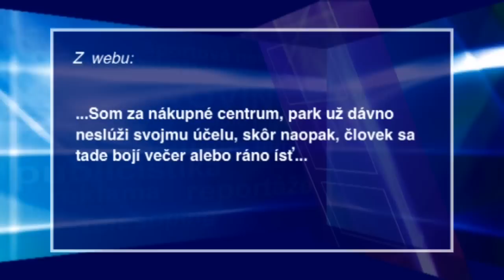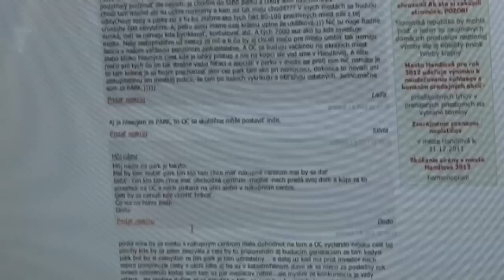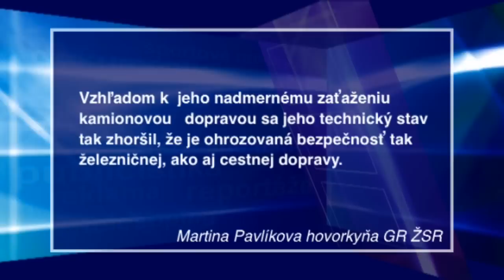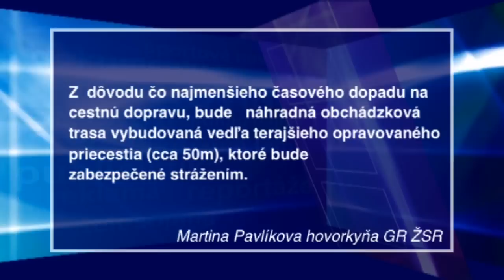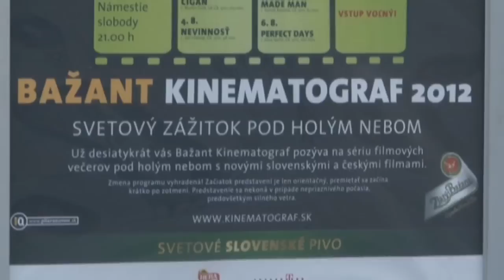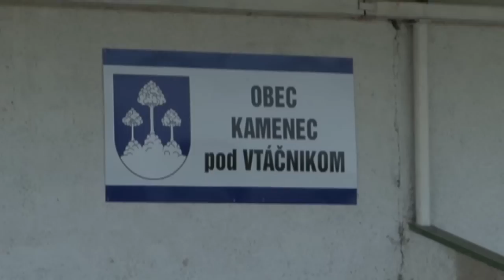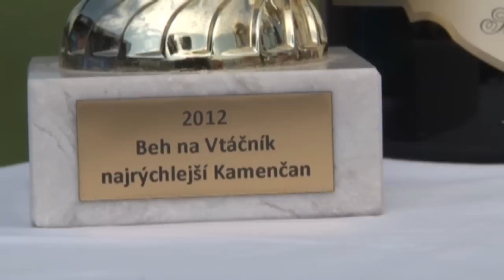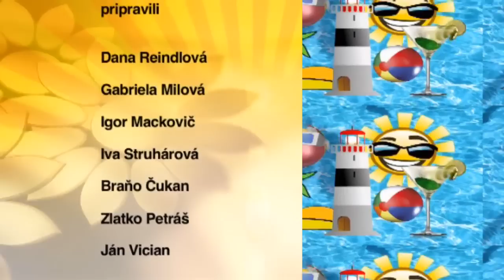Letné noviny 32